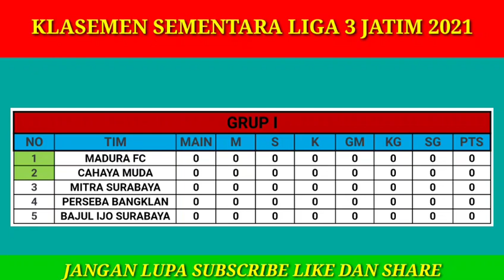Hasil Liga 3 Jawa Timur 2021 Pekan Ke 1 | Perseta Tulungagung vs Arema Indonesia (2-2)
klasemen liga 3 Jatim
klasemen liga 3 Jatim 2021
klasemen liga 3 zona Jatim 2021
klasemen liga 3 Jawa timur 2021
klasemen liga 3 Jawa timur

hasil terbaru pertandingan liga 3 provinsi Jawa timur musim 2021
Perseta Tulungagung vs Arema Indonesia (2-2)
Lamongan FC vs persatu Tuban (0-1)
Gen B-mojokerto vs Persegres putra FC ditunda
PERSSU SUMENEP vs Kresna FC (1-0)
Ngawi fc vs bumi wali FC ditunda
Persepam Pamekasan vs PS kota pahlawan (1-0)
naga emas asri vs Mojosari putra FC ditunda
akademi Arema ngunut vs Mojokerto FC (3-1)
malang united vs FC maestro (5-0)

jadwal liga 3 Jawa timur 2021
jadwal liga 3 Jawa timur pekan ke 1
jadwal pertandingan liga 3 Jawa timur 2021
jadwal pertandingan liga 3 Jawa timur pekan ke 1

liga 3 Jawa timur 2021
liga 3 2021
hasil pembagian Grup liga 3 Jawa timur 2021
hasil pembagian Grup liga 3 Jatim 2021
hasil drawing Liga 3 Jatim 2021
hasil drawing liga 3 Jawa Timur 2021
pembagian Grup liga 3 Jawa Timur
pembagian Grup liga 3 Jawa Timur 2021
pembagian Grup liga 3 Jatim
hasil lengkap pembagian Grup liga 3 Jawa timur musim 2021

jadwal liga 3 Jatim 2021

daftar Tim Liga 3 Musim 2021
daftar Tim Liga 3 2021
daftar Tim Liga 3 Zona Jatim 2021
daftar Tim Liga 3 Jatim 2021
daftar Klub Liga 3 Zona Jatim 2021
daftar klub liga 3 Jatim 2021
daftar Klub Liga 3 Musim 2021
daftar Klub Liga 3 2021
liga 3 2021
daftar tim liga 3
Tim liga 3 2021
klub liga 3 2021
daftar peserta liga 3 Indonesia Musim 2021
Liga 3 Indonesia Musim 2021
daftar klub-klub liga 3 2021
liga 3 Jabar
liga 3 Jateng
liga 3 Jatim
Liga 3 Sumut
liga 3 DKI Jakarta
liga 3 Papua
liga 3 banten
daftar Tim Liga 3 Jawa timur 2021
asprov PSSI Jawa timur
peserta liga 3 zona Jawa timur 2021
peserta liga 3 Jawa timur
daftar peserta liga 3 Jatim 2021

Inilah daftar resmi 68 tim yang akan mengikuti liga 3 zona Provinsi Jawa timur musim 2021
Persewangi Banyuwangi
Assyabaab Bangil
malang united
putra Jombang
akademi Arema ngunut
Persibo Bojonegoro
bumi wali FC
Gen-B Mojokerto
persida sidoarjo
persikoba kota batu
mitra Surabaya
Asifa FC
PSBI Blitar
sumber sari FC
PS kota pahlawan
Bajul ijo
Arek Suroboyo
Surabaya muda
PSIL Lumajang
Persekabpas kab. Pasuruan
Bojonegoro FC
Mojosari putra
Nganjuk ladang FC
Madura FC
persatu tuban
Swiss FC Magetan
persepon Ponorogo
Persenga Nganjuk
Persepam Pamekasan
perssu sumenep
Persekam metro FC
persiga Trenggalek
Persinga Ngawi
Ngawi FC
psss Situbondo
akor FC
FC maestro
Gresik united
Persekap kota Pasuruan
pspk kota Pasuruan
persem Mojokerto
Persebo muda Bondowoso
Persema 1953
Persid Jember
Persegres putra
persedikab kab. Kediri
Banyuwangi putra
cahaya muda Pamekasan
triple's Kediri
Kresna FC
naga emas sari
Perseta Tulungagung
AC Majapahit
persemag Magetan
perspa Pacitan
Arema Indonesia
Kanjuruhan FC
Lamongan FC
Blitar Poetra
Mojokerto FC
Gresik putra
PSM kota Madiun
Persema Malang
Perseba Bangkalan
mitra bola utama
PSID Jombang
persikapro Probolinggo
Deltras Sidoarjo